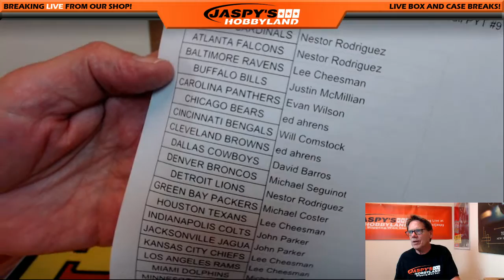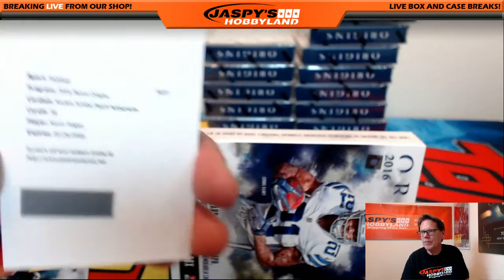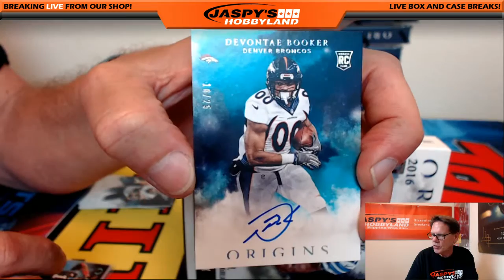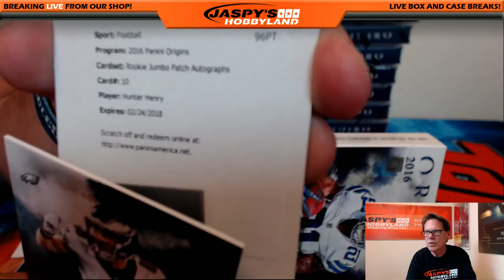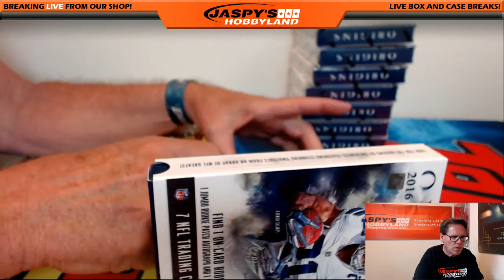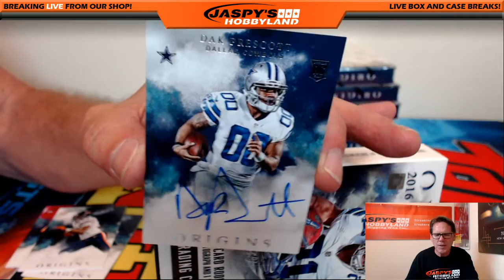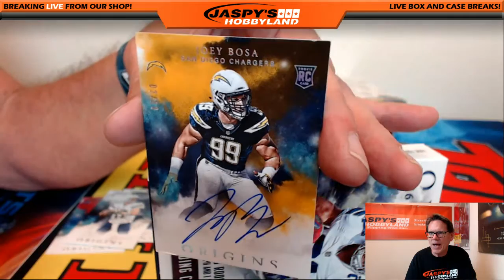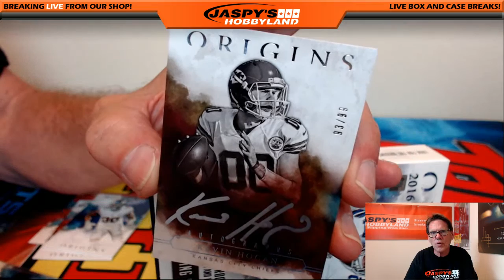8/27/16 2016 Panini Origins Football PYT #9